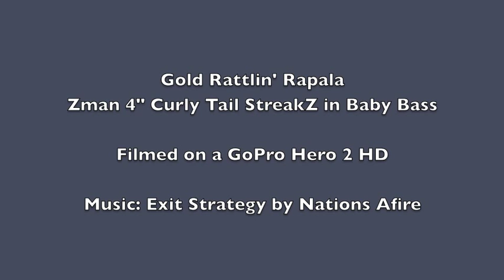Moreton Bay Snapper Solo Session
Two fun little sessions catching small snapper in Moreton Bay. The fish were schooled up and were happy to each hard bodies or soft plastics.